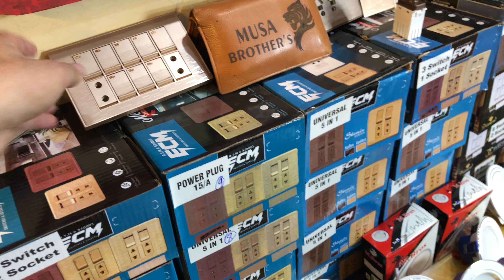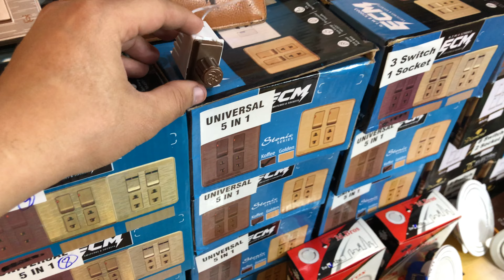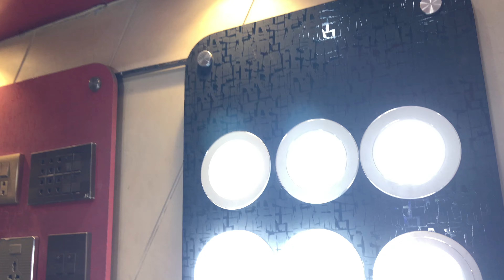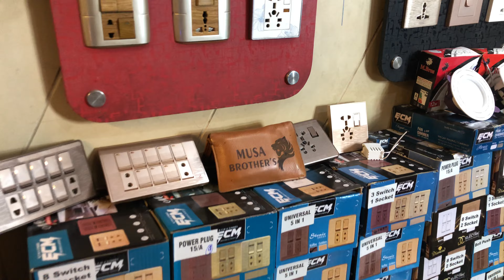Ecm Switches ,Circuit Breakers ,Rope Lights,Ceiling Lights💥youtube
Ecm Switch Boards
Pre Ramzam Offer On Klik Series 😳81%Off
Limited Time Biggest Discount Offer On Klik Series 💥😳

DELIVERY SERVICE ALL Over Pakistan 💥